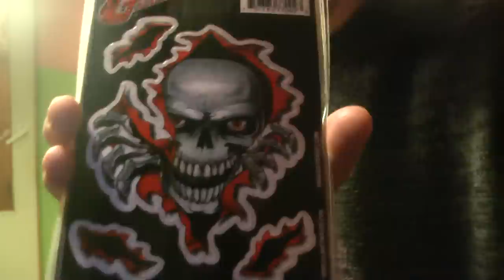Planet Waves Guitar Tattoos GT77002, naklejki na gitarę - RockDay Pietraszek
ZAMÓW produkt bezpośrednio u mnie:

Wojtek Pietraszek

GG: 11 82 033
SKYPE : Wojtek-Pietraszek